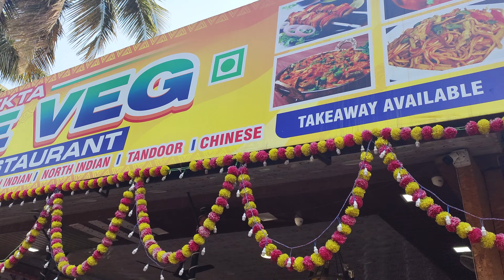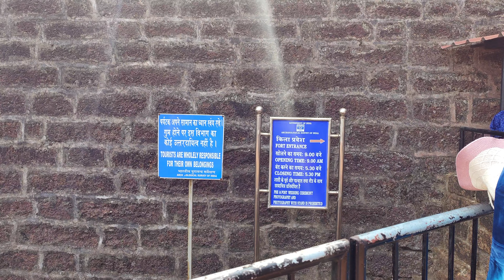GOA | DAY 3 | AGUADA FORT | CANDOLIM | CALANGUTE | CENTRAL JAIL AGUADA | SINQUERIM FORT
travel vlogs,travel vlogger,xuv 500,road trips,explore india,Road Trip Vlogs,vlogging,daily vlogs